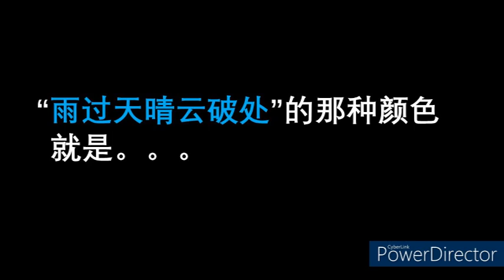凤毛麟角北宋皇宋官窑御制天蓝釉汝窑瓷器精选Rare Northern Song Dynasty Imperial sky blue Ru wares collection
奉赵（fènɡ zhào），以所借之物归还物主,犹奉还。语本《史记·廉颇蔺相如列传》蔺相如完璧归赵的故事。奉华款瓷器是宋朝的。有“奉华”底款的宋瓷,就是奉华堂的专用品,或者说是刘贵妃的用品。奉华”两字，经过清朝乾隆帝考证，发现南宋刘贵妃善画，号奉华，又拥有大小两枚奉华印，而显出此件作品在南宋的流传经过。
汝窑，中华传统制瓷著名工艺之一，中国北宋时期主要代表瓷，五大名窑之一，因产于汝州而得名，汝瓷位居宋代"汝、官、哥、钧、定"五大名窑之首，在中国陶瓷史上素有"汝窑为魁"之称。汝瓷文化又是宋代文化的一个重要组成部分。它以其工艺精湛，造型秀美，釉面蕴润，高雅素净的丰韵而独具风采，在中国青瓷发展史上，是一个划时代的重要标志。汝瓷造型古朴大方，以名贵玛瑙为釉，色泽独特，有"玛瑙为釉古相传"的赞誉。随光变幻，观其釉色，犹如"雨过天晴云破处"，"千峰碧波翠色来"之美妙，土质细润，坯体如侗体其釉厚而声如擎，明亮而不刺目。器表呈蝉翼纹细小开片，有"梨皮、蟹爪、芝麻花"之特点，被世人称为"似玉、非玉、而胜玉"。宋、元、明、清以来，宫廷汝瓷用器，内库所藏，视若珍宝、与商彝周鼎比贵。被称之为"纵有家财万贯，不如汝瓷一片"。汝瓷以名贵玛瑙为釉，色泽独特，有“玛瑙为釉古相传”的赞誉。随光变幻，观其釉色，犹如“雨过天晴云破处”之美妙，温润古朴。器表呈蝉翼纹细小开片，有“梨皮蟹爪芝麻花”之称。北宋时汝瓷器表常刻“奉华”二字。“奉华”是宋朝德寿宫的配殿【奉华堂】，是皇帝的宠妃刘贵妃居住的地方，有“奉华”底款的宋瓷，就是奉华堂的专用品，或者说是刘贵妃的用品。对于德寿宫、奉华堂的分歧是：刘贵妃是北宋宋徽宗时期的，还是南宋宋高宗时期的？有人说是北宋时期的，也有人说是南宋时期的。